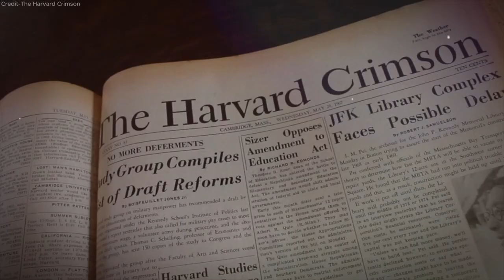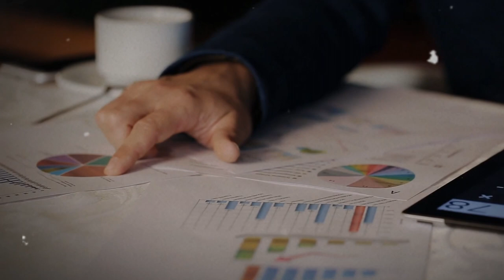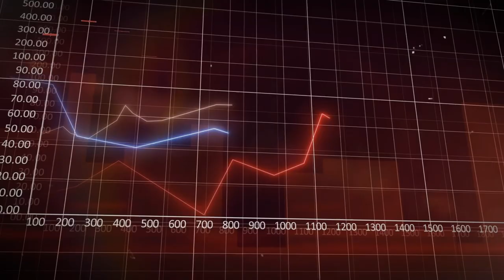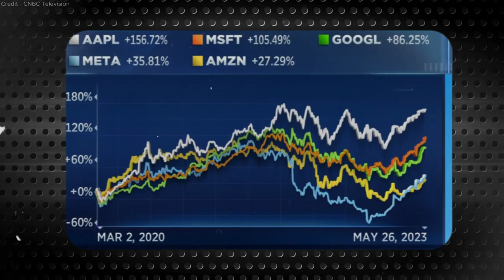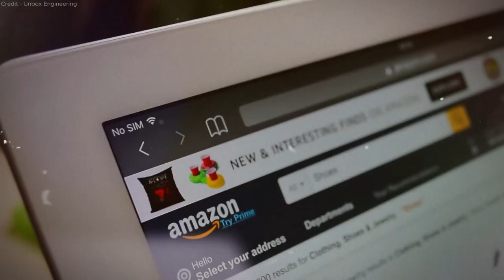Is Andy Jassy the New KING of Tech?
Discover  Andy Jassy’s Journey to Amazon CEO

Timestamps
00:00 Introduction
01:03 Andy Jassy Childhood & Early Life and Early Career
02:03 Andy Jassy Early Days at Amazon
03:41 Amazon Web Services
04:54 Andy Jassy Becoming the Amazon CEO
05:52 Andy Jassy as the Amazon CEO
07:12 Andy Jassy Newtworth & lifestyle
07:54 Andy Jassy Future of Amazon
08:41 Subscribe & Visit geeksaroundglobe.com